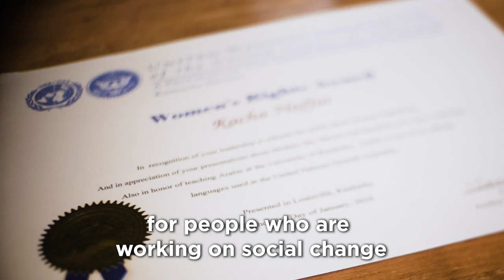Meet the Leaders: Racha Haffar and Not 4 Trade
“It doesn’t matter how old you are. Everyone can stand up and say stop.” After being personally impacted by human trafficking, Racha Haffar started the first anti-human trafficking NGO in Tunisia to help victims and to save lives. Racha will attend the kick-off event for the Obama Foundation Leaders: Africa program July 14-18, 2018, in Johannesburg, South Africa.